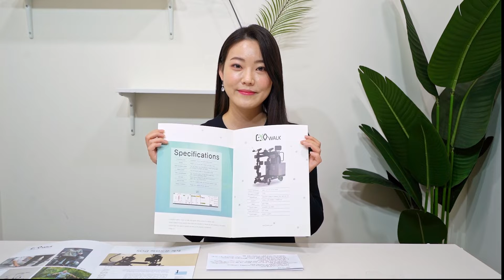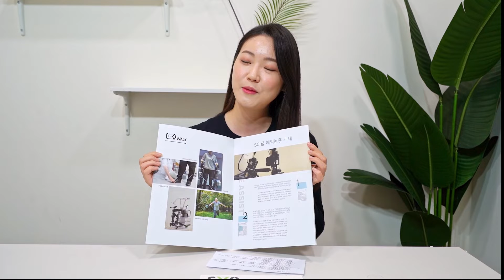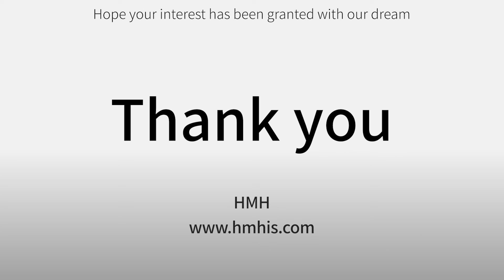에이치엠에이치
산업분야 : 보건/의료/광학/정밀
상품명 :
1. EXOWALK Pro
2. EXOWALK Pro lift​

담당자 : 최지혜
주소 : 인천광역시 부평구 부평대로 301, 남광센트렉스 320호
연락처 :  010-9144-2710